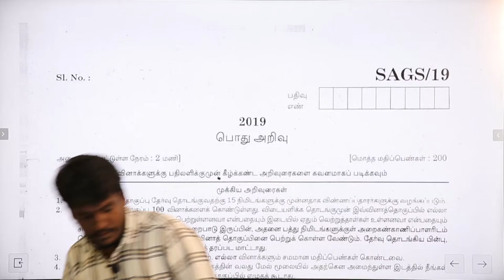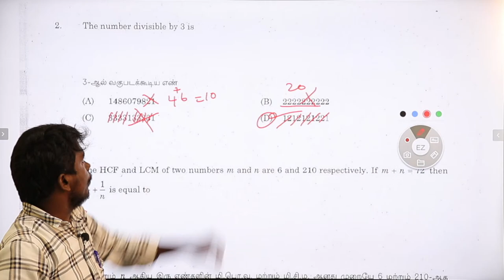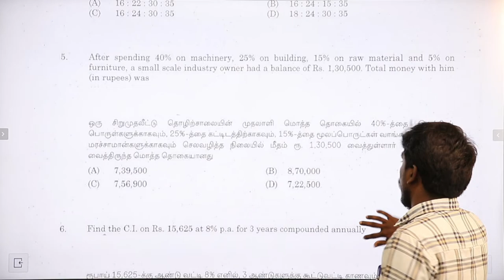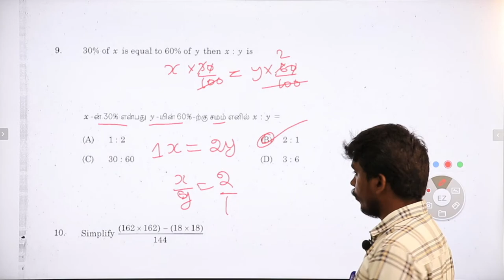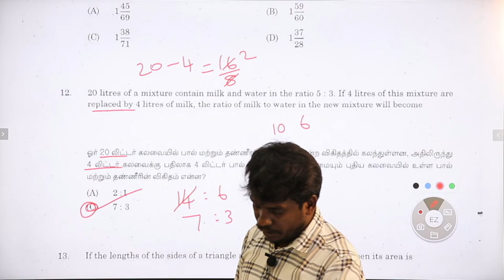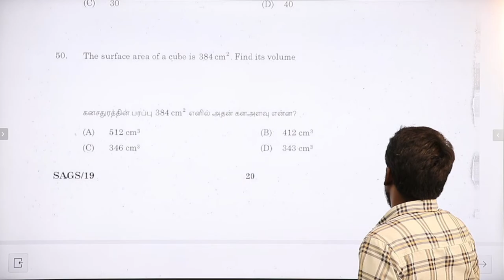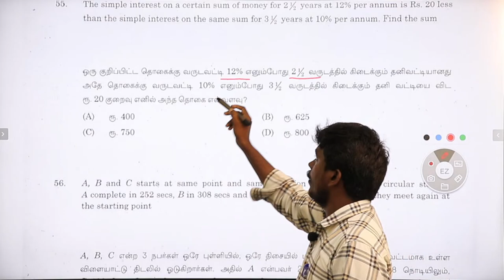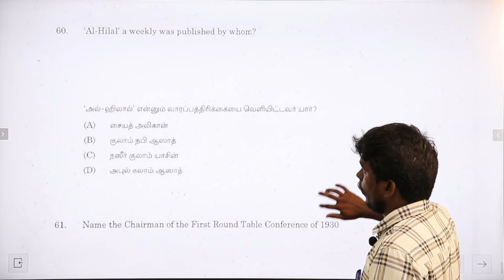Free Live Test : Tnpsc Previous Year Aptitude and Reasoning - INSPECTOR OF SALT IN INDUSTRIES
Tnpsc Old Samacheer Tamil Question Bank Book (Spiral Binding)

Rs. 230+50(courier charges)

Delivery Period - 7 to 10 Days

பெயர்:
முகவரி:
ஊர்:
பின்கோடு:
தாலுகா:
மாவட்டம்:
மொபைல் எண்:
வாட்ஸ் ஆப் எண்:
மின்னஞ்சல் முகவரி:

Name: Aathilingabose. N
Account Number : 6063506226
IFSC Code: IDIB000T091
Branch : Anna Nagar, Madurai
Bank Name: Indian Bank